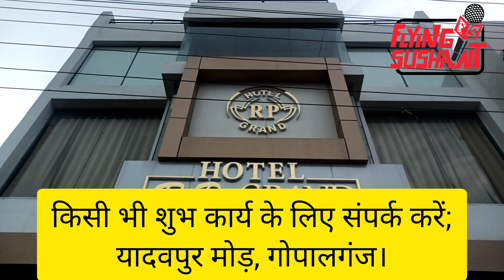Sapno Ka Bihar 15th, "सीवान की खुशबु" के director राजू जी के मन की बात....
Thanks Faruque Ji for smooth recordings.

Thanks a lot Raju Ji for your valuable time.

For any business/advertisement;
Sushant Ketu
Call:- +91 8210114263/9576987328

Thanks.